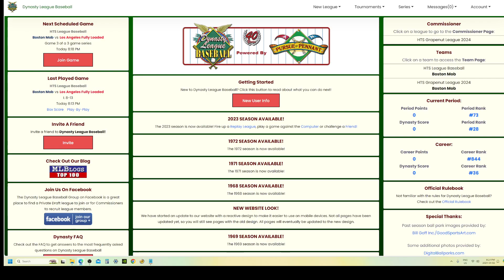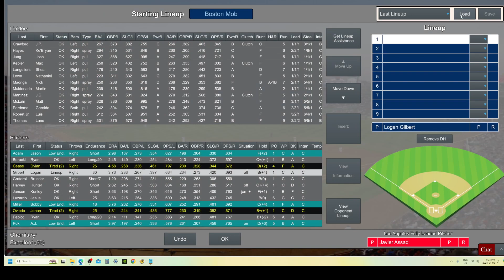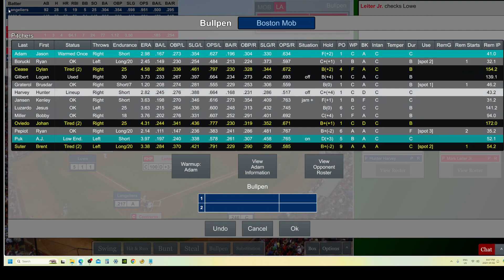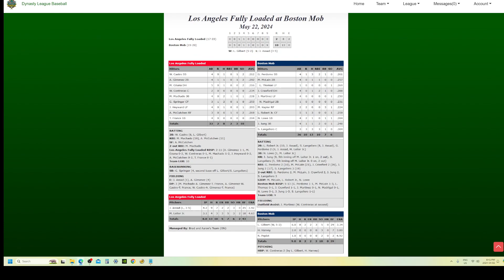Game 39 Boston Mob vs Los Angeles Fully Loaded, 2024 HTS Dynasty League Baseball